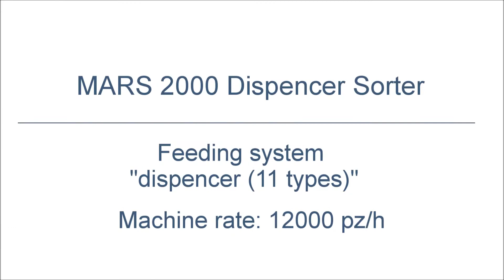7 Bonino® Feeding system for Dispensers MARS™ - PATENTED | Bonino S.r.l.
Bonino's patented Disc Feeder MARS™ is specifically designed for packaging components with so-called "dip tubes". This system is able to handle dispenser and spray pumps, valves and trigger pumps, regardless of the length of the dip tube, at a speed of up to 12.000 pcs/hr. This video shows a system that's handling 11 different pump formats, without the use of any change parts.
MARS™ is available in various diameters, so there is always a solution that fits your requirements.

More information needed? and simply fill out the contact form.
Prefer calling? Dial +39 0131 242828 and we will put you through to one of our sales managers.Feeding Systems, Filling Systems, Nozzles, Nasal Sprays, Spray pumps, Dispensers, Droppers, Trigger Pumps, Actuators, Pharma, Medical, Medical Device, Personal Care, Bonino